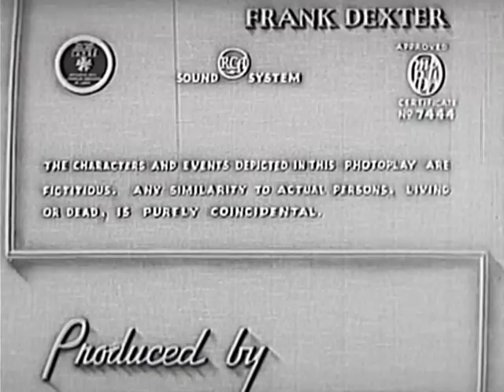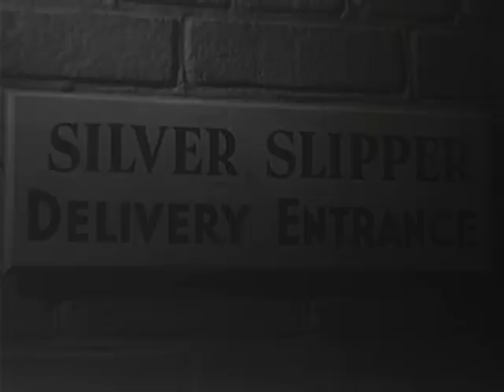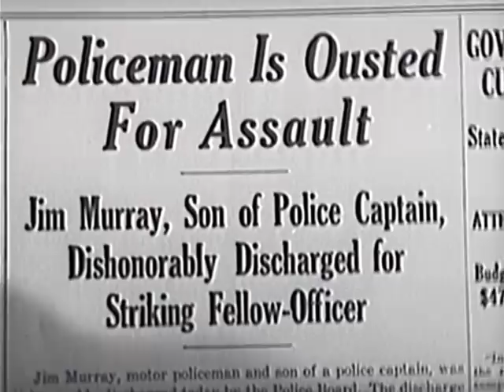Double Cross (1941) | Full Crime Movie | Kane Richmond | Pauline Moore | Wynne Gibson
When a cop is shot dead during a raid, and another is mistakenly shot for killing him, his fellow officer friend goes undercover on his own to bust up the criminal's operation.

Director: Albert H. Kelley
Stars: Kane Richmond, Pauline Moore, Wynne Gibson, John Miljan, Richard Beach